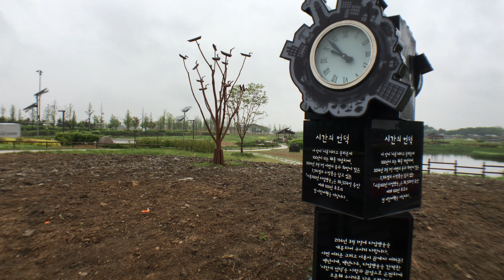[KOREA WALK] Siheung Gaetgol Ecological Park 시흥갯골생태공원 | MAY | WALK TOUR KOREA | 산책방송 | 4K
[KOREA WALK] WalkingTV | RELAXED WALKING
09:52 AM | Rainy & Windy | MAY | Gyeonggi-do, s.Korea
Siheung Gaetgol Ecological Park 시흥갯골생태공원 | 산책방송

[산책방송] 시흥갯골생태공원 | 느리게 걷기 | 걷기명상 | 4K
09:52 AM | 5월 | 비 바람 부는 날 | 대한민국 경기도